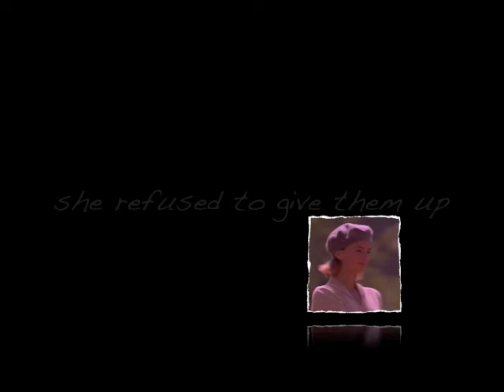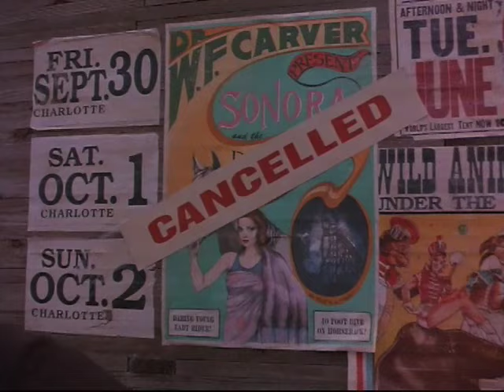Wild Hearts Can't Be Broken ("The Motions")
This is a fan video I made from the movie Wild Hearts Can't Be Broken, which tells the true story of Sonora Carver who dived horses, and had a terrible accident on one of her dives which made her go blind, but she was still determined to live her dream.

I made this video awhile ago, (I think it was one of the first music videos I made), and recently updated and tweaked it. Please let me know what you think, and I hope you enjoy it :)